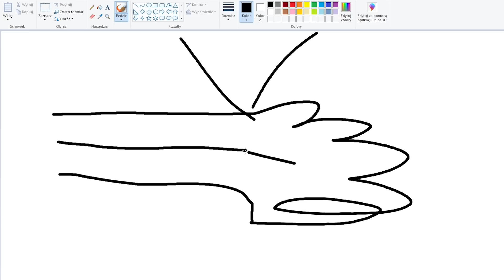Gram w TF2 i opowiadam jak kiedyś rękę złamałem lol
ix de imagine łamać se ręce jak taki noobas